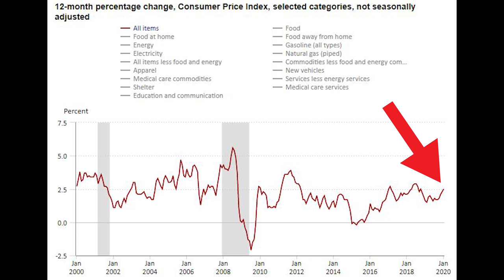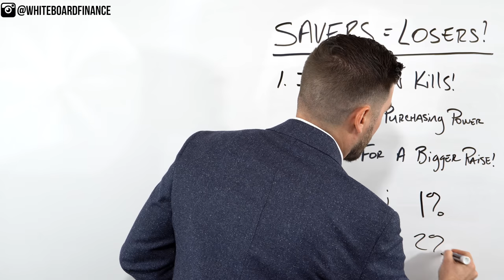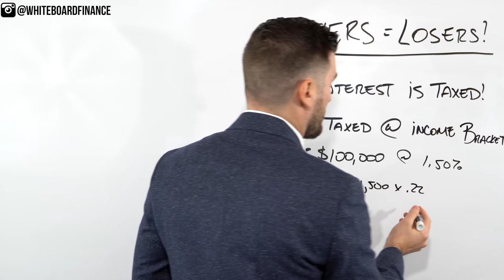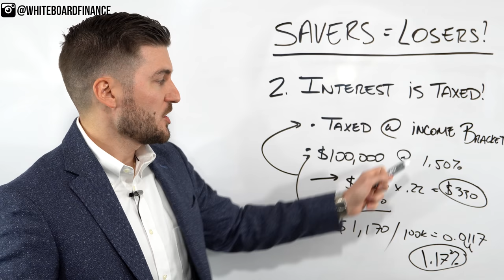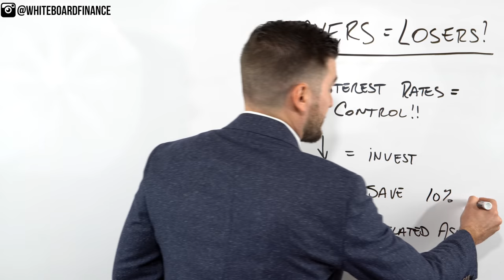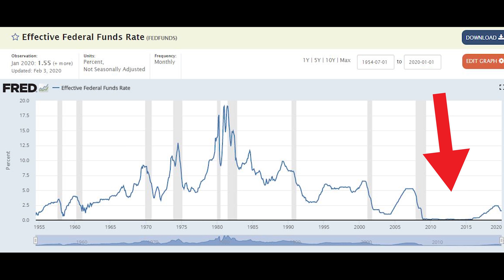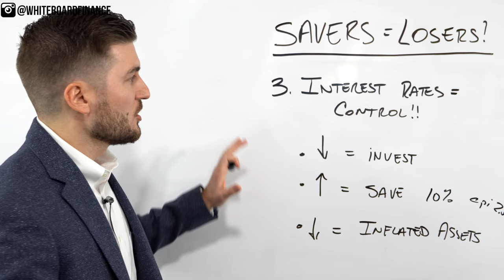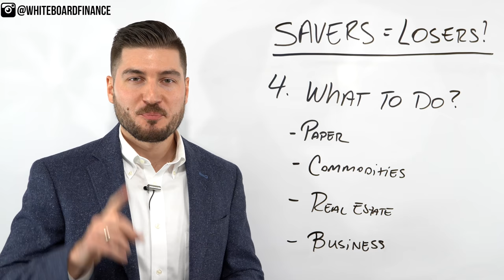Saving Money is Losing You Money in 2023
Savers are losers in this interest rate environment. Yes, keeping your money in the bank is losing you money every day.

Being able to save money has always been considered a positive thing and a sign of maturity and discipline.

However, in this interest rate environment and the way that interest is taxed, most savers are actually losing purchasing power due to inflation.

Inflation is a stealth tax that many people don't know about, or care to understand.

For Example, let's say you have your money saved in an account earning a 1% yield. However, if the price of all goods has gone up by 2% ( measure by CPI aka the Consumer Price Index), then you are actually LOSING 1% a year due to inflation.

When your employer gives you a 2% raise, but the CPI index has gone up by 2.5%, you actually took a 0.5% pay CUT!

Interest Earned In Savings Accounts is also Taxed. The money you earn is taxed at your income tax bracket (22%, 24%, etc.).

So instead of making the 1.5% in your savings account, it's more realistically closer to 1.17%. This is obviously not even keeping up with inflation. Again, saving money is actually losing you money!